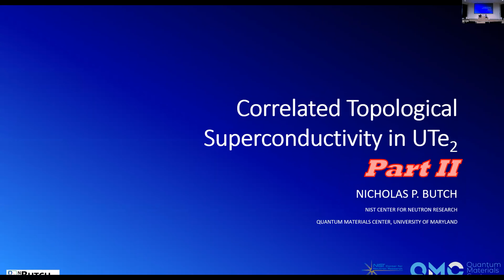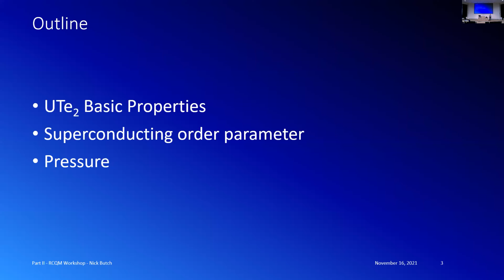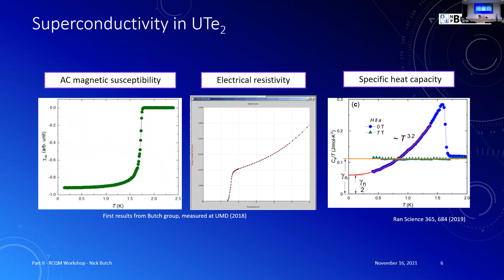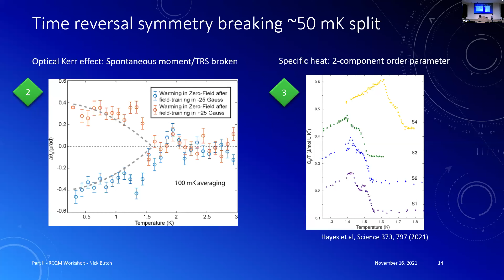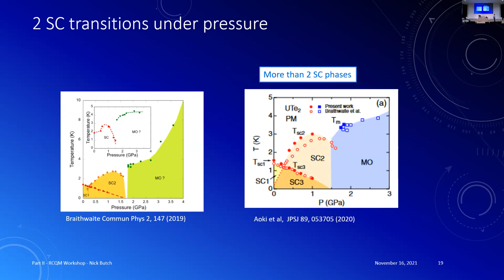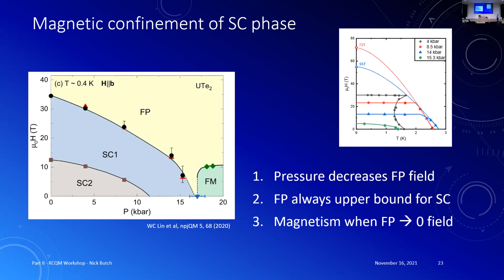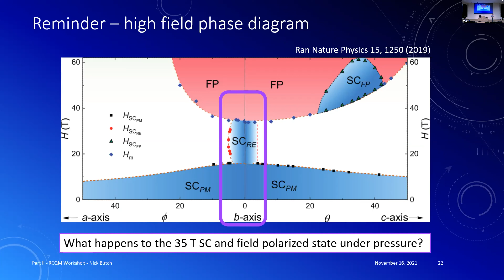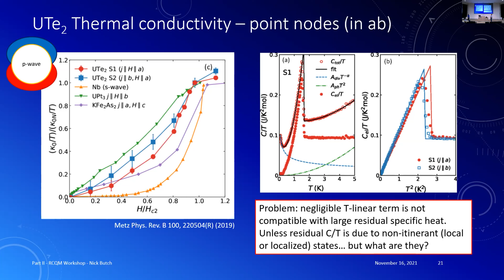Nicholas P (Butch U Maryland) – “Correlated topological superconductivity in UTe2”